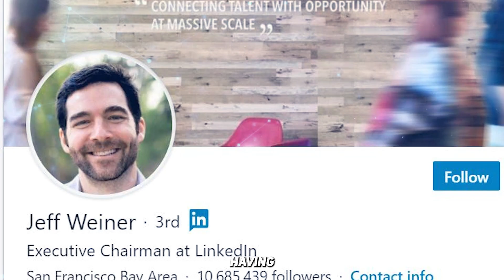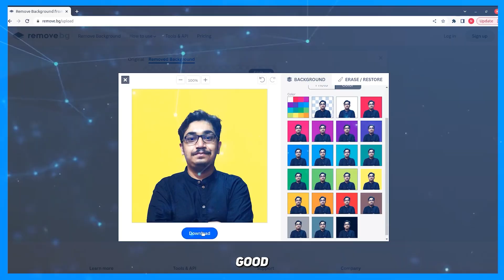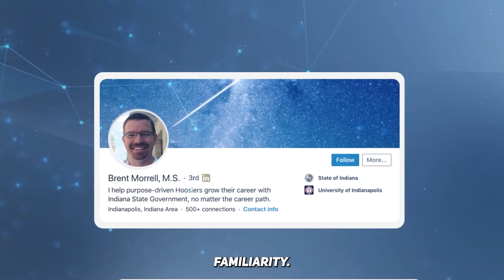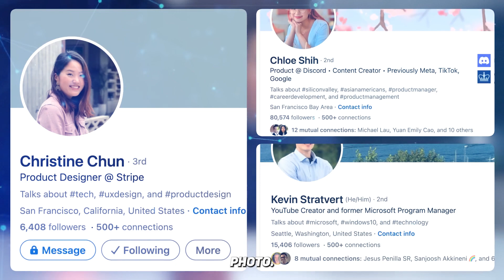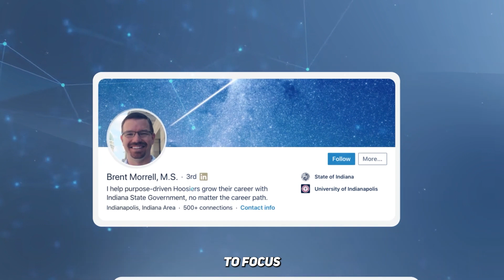The Importance of a Good LinkedIn Profile Photo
In this comprehensive guide, we dive into the crucial role your LinkedIn profile photo plays in optimizing your online presence. Discover why your profile picture is more than just an image; it's your personal brand's first impression. We'll cover expert tips on selecting the right photo that enhances your professionalism, credibility, and approachability, ensuring you stand out in the competitive LinkedIn landscape. Whether you're job hunting, networking, or building your professional brand, this video is your key to making that first impression count. Tune in to unlock the secrets to a LinkedIn profile that opens doors to endless opportunities.